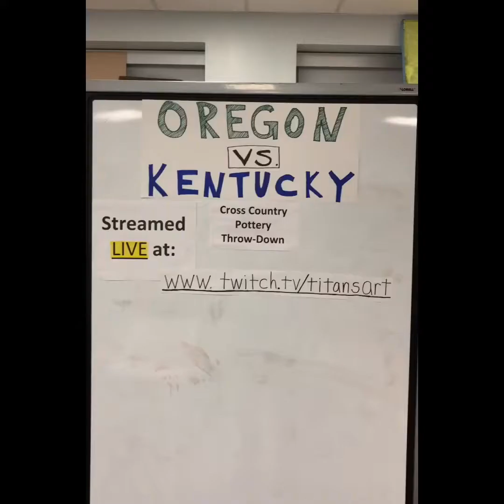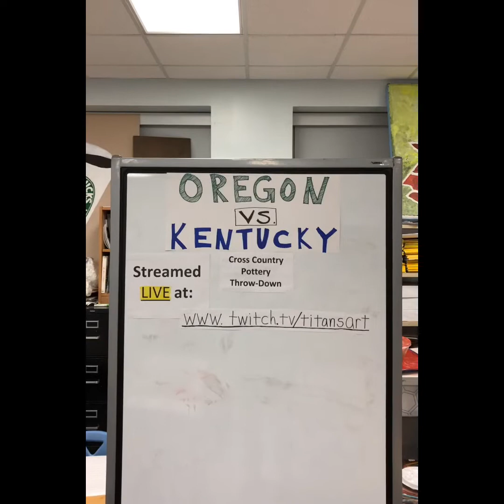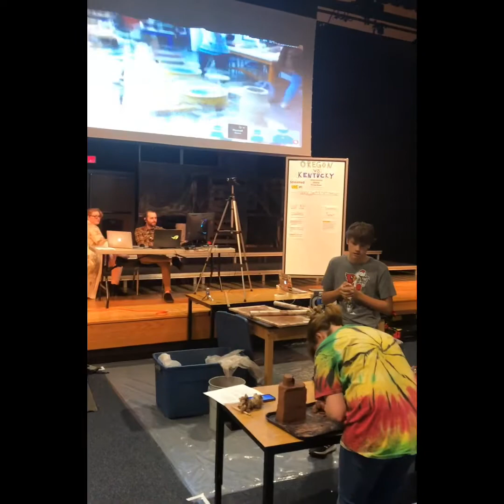Pottery ThrowDown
Pottery ThrowDown- December 14, 2018.
Martha Layne Collins High School- Shelbyville, Kentucky VS. South Medford High School- Medford, Oregon.